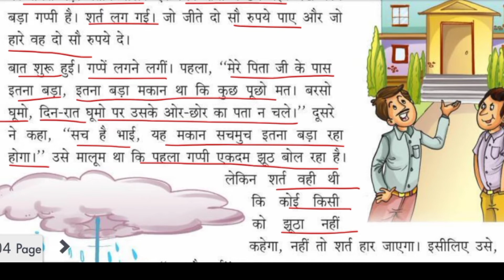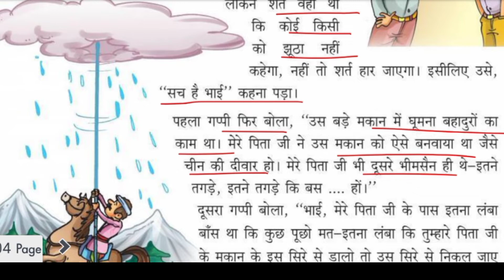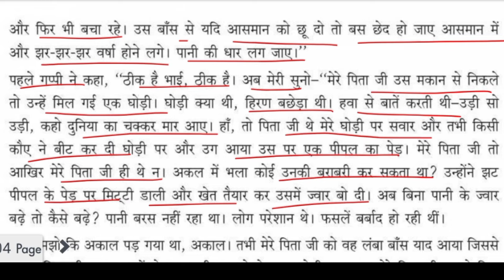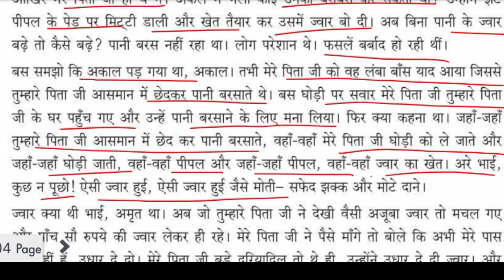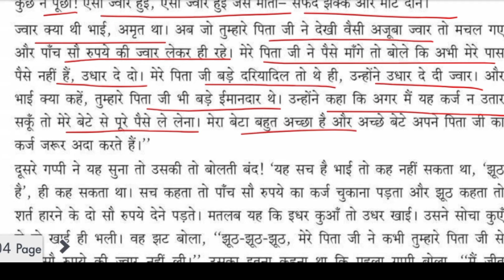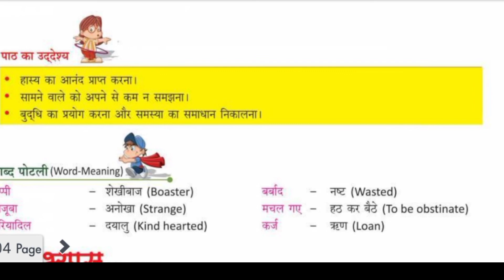Hindi 4 Ch 2 | Do Gappi